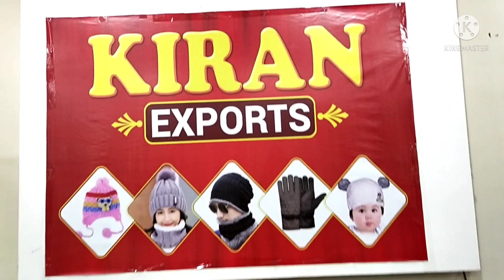🙏 woolen#cap#muffler gulab socks 🧦🙏6283284125🙏